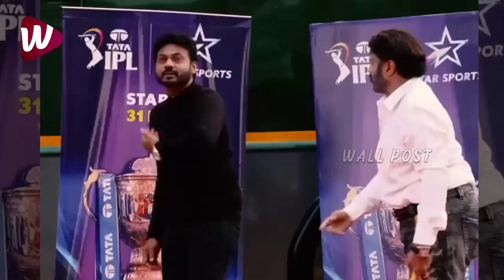సిక్సర్ల మీద సిక్సర్లు బాదుతున్న బాలయ్య🔥 Balakrishna SUPERBLY Playing Cricket | Balayya Latest | WP